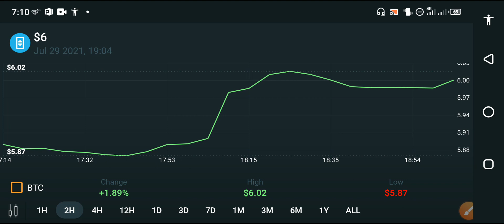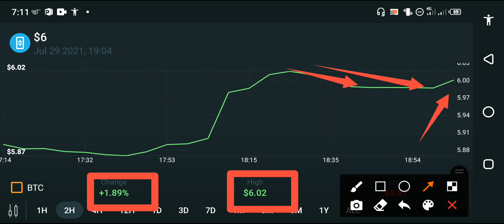Theta network Urgent Update! Do This Now! || Theta News today